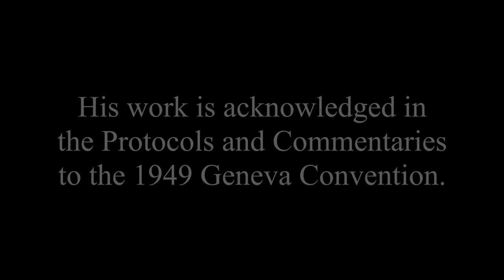Robert Jacquinot de Besange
Robert de Besange (Jacquinot de Besange), Chinese name 饶家驹 Rao Jia-ju, (15 March 1878 – 10 September 1946) was a French Jesuit who set up a successful model of safety zones that saved over half a million Chinese people during the Second Sino-Japanese War]

Jacquinot de Besange's family originates from aristocratic lineages in Lorraine, northeastern France. He arrived in China in 1914 as a missionary, and served the Portuguese congregation at the Church of the Sacred Heart of Jesus in Hongkou. He also served as chaplain to the Shanghai Volunteer Corps. De Besange had lost his right arm in an explosion while conducting chemistry experiments in his youth, and was known as the "one armed priest".

De Besange acted as president of the China International Famine Relief Commission during the 1932 Battle of Shanghai, where his relief work for refugees, including negotiating a 4-hour truce between the Chinese and Japanese armies to allow the evacuation of civilians and casualties from the warzone, made him a household name in Shanghai.

The "de Besange model" began with the Shanghai Safety Zone (南市难民区, "Nanshi Refugee Zone"), or "Jacquinot de Besange Safe Zone", in 1937 during the Second Sino-Japanese War. This was a de-militarised zone for Chinese civilians located in a part of the Old City of Shanghai that was adjacent to the Shanghai French Concession. The de-militarised zone was respected by both side of the war and the concession authorities. It was administered by an international committee composed of representatives of the US, British and French communities, and policed by the Chinese police. The zone was credited with saving the lives of thousands of Chinese residents between 1937 and 1940, when it was abolished after de Besange left Shanghai. Aside from setting up the Safety Zone, de Besange was also responsible for arranging for refugee camps to be set up in the Tu-seh-weh orphanage and Fuh Tan College to shelter refugees fleeing the war zone]

Following the example of de Besange in Shanghai, the foreigners in Nanking created the Nanking Safety Zone (南京安全区), managed by the International Committee for the Nanjing Safety Zone, led by German businessman John Rabe. The same model also inspired the Hankou Safety Zone, the Zhangzhou Safety Zone and the Shenzhen Safety Zone.

His work is acknowledged in the Protocols and Commentaries to the 1949 Geneva Convention.